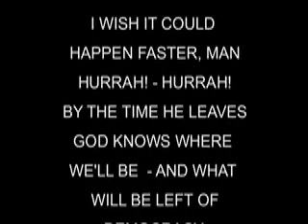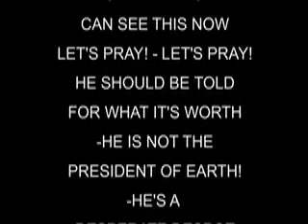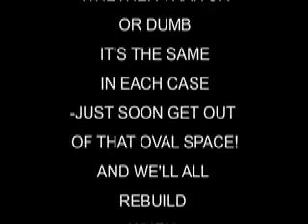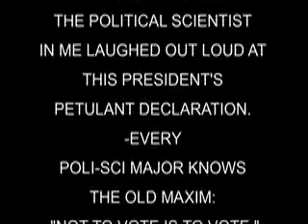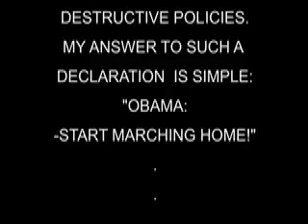WHEN OBAMA GOES MARCHING HOME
HEY BARRY!-IT'S TIME TO GET STEPPIN'.